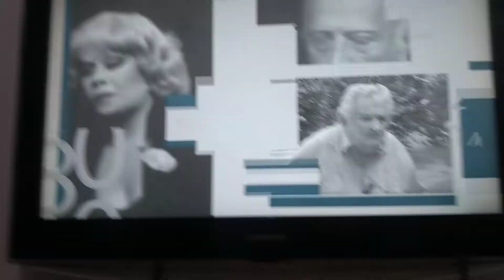abertura canal livre Band 2020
é uma programa de abertura do canal livre da Band